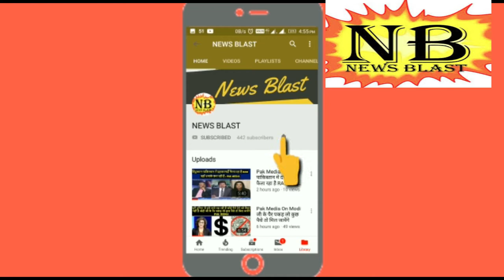Pak Media On India - India is scared of Imran Khan said Zaid Hamid